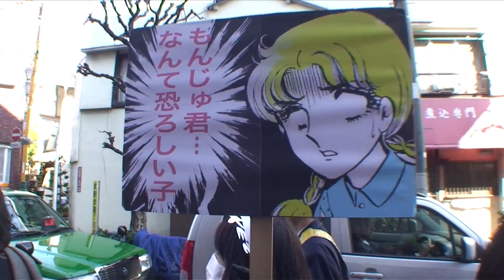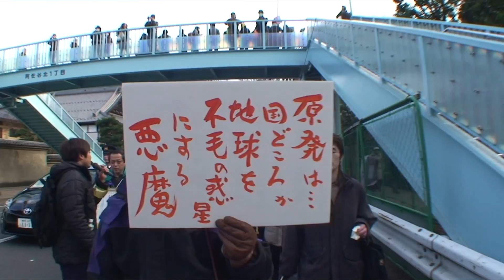2.19脱原発デモ『脱原発杉並デモ』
『脱原発杉並デモ』
「蚕糸の森公園〜東高円寺駅前交差点〜東高円寺駅北交差点〜大久保通り〜大久保通り入口交差点〜高円寺前交差点〜高円寺南四丁目交差点〜五日市街道入口交差点〜青梅街道〜杉並警察署前交差点〜中杉通り〜阿佐ヶ谷駅前〜世尊院前交差点〜杉並第一小学校」
2012年2月19日（日）13時35分～16時09分

東京都杉並区で開催された脱原発デモ『脱原発杉並』の記録映像です。
2500〜3000名くらい参加した巨大デモで、デモ隊は6グループに別れていました。
デモ隊には、たくさんの子供がいたり、楽器演奏者がいたり、カラオケカーがあったり、童謡を歌っている方々がいたり、バンドが叫んでいたり、移動式のバーがあったり、めちゃくちゃはちゃめちゃでとにかく素晴らしかったです。
ゴール地点が小学校だったり、トイレを貸して下さる商店があったりする事からも分かるように地元の協力があってこその成功だったと思いました。
私は編集していて笑ったり感激して涙を流したりしてしまいました。
この何だかよく分からないパワーを集めて見せつけてやりましょう！
脱原発は絶対に達成可能です！

この映像はHague Mini Motion-Camを使用して撮影しました。

撮影・編集：秋山理央
機材：SONY HDR-HC7、raynox HD-5050PRO、Hague Mini Motion-Cam
撮影情報：AEシフト・AF・WB晴れ・手ぶれ補正OFF
重量：約1.3kg（カメラ約800g＋スタビライザ約500g）